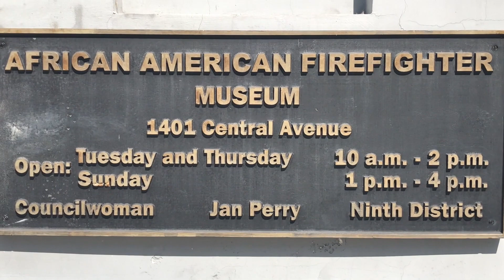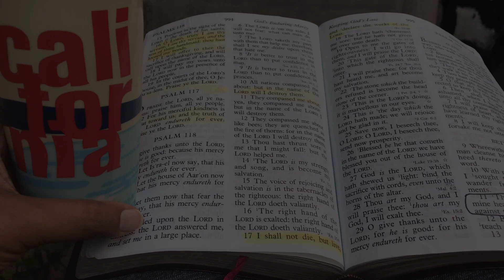One Reason Why You are Still Here🤔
A brief commentary about one of the important reasons you are still here.